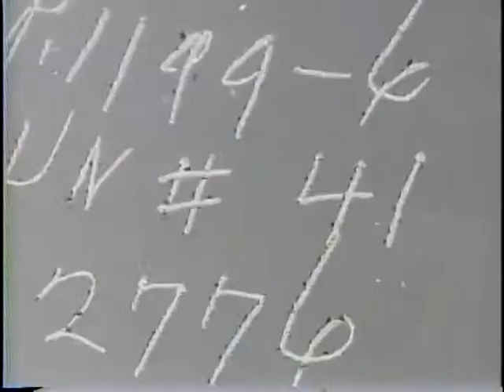TWO NEW CRUISERS JOIN U.S. NAVY [ETC.]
TWO NEW CRUISERS JOIN U.S. NAVY [ETC.] - National Archives and Records Administration 1943 - ARC 38948, LI 208-UN-41 - DVD Copied by J. Williams.  Series: Motion Picture Films from "United News" Newsreels, compiled 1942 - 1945.  Part 1, the Biloxi and the Astoria are launched. Part 2, shows work on a dam and power plant on Canada's Saguenay River. Part 3, Red Cross boxes for U.S. prisoners of war are packed and shipped. Part 4, Academy Awards are presented to James Cagney and Greer Garson by Gary Cooper and Joan Fontaine in Hollywood. Part 5, burned fir trees are felled and transported. Part 6, Royal Air Force (RAF) ground crews take commando training. Part 7, Italian women and children board ships in East Africa for return to Italy. Part 8, Madame Chiang Kai-shek visits Wellesley College. Part 9, allied troops advance in New Guinea. Surgeons sterilize equipment and treat soldiers.